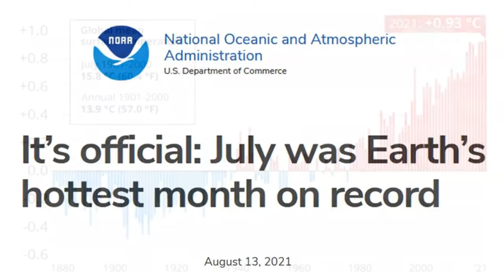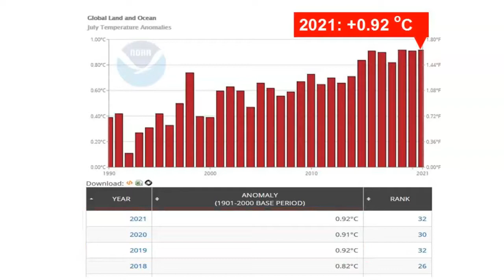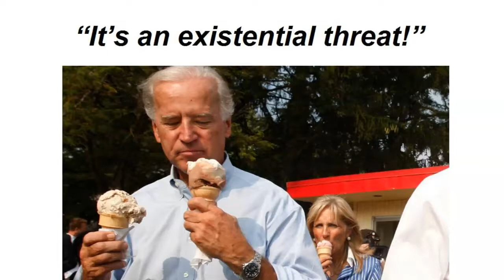Hottest July Never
What the media forgot to report about the hottest July ever.